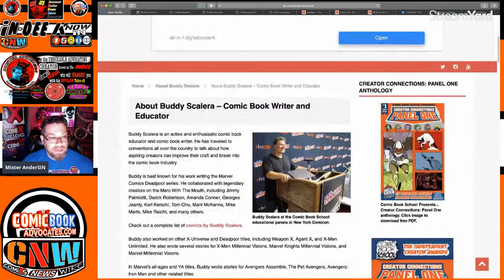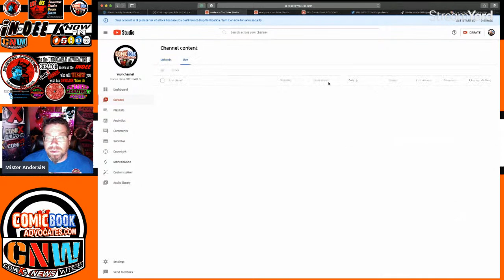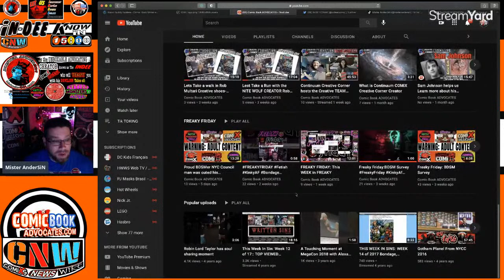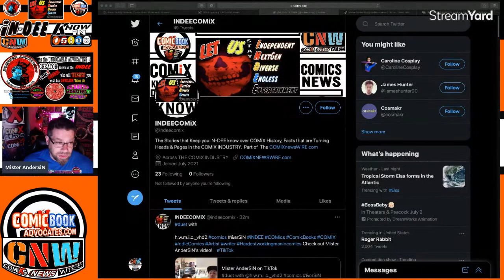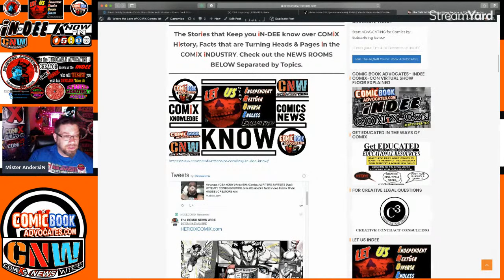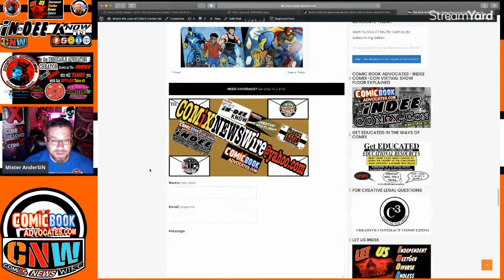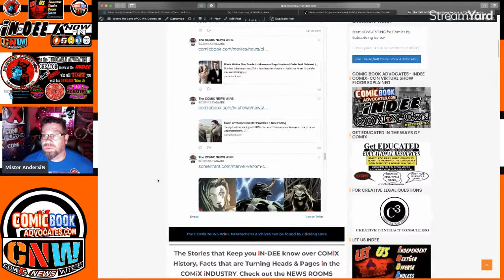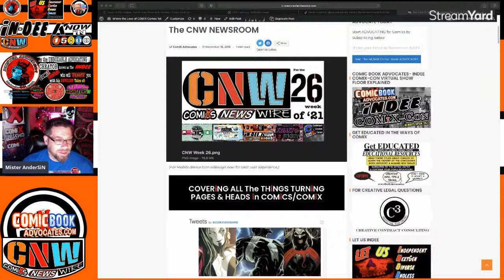CNW SPECIAL: COMiX ADVOCACY-Past-Present-Future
We look Back over the LAST 6 Years, Talk about all the Changes Coming and Look Into out Crystal ball at the Future...

Here is the Link to our coverage on our Site:

Let’s check out what’s causing Waves and Exciting Fans in the COMiX INDUSTRY and its MARKET ViA THE TOP HEADLiNES

COVERiNG ALL The THiNGS TURNiNG PAGES
& HEADS in COMiCS/COMiX
Plus Where to go This WEEKEND

Created from the LOVE COMIX & a NEED to the NEED for an ADVOCATING PLATFORM.  Be MORE Than a FAN and BECOME an ADVOCATE FOR COMICS by Sharing our Posts dand help us ADVOCATE for Thousands of Creators a Year.

Need a COMiX Con Forecast to see where events will be near you? Got to AdvocatesComics.com to see what Exits there are this week and beyond  on The COMiX Con Highway!

Check out What Creators are Crowdfunding  by going to BackerPause.com

Get Caught up with the COMiX Industries News by heading

Become Educate in the Ways of COMiX by entering our Digital Panel Room over

HELP US CONTINUE TO ADVOCATE

While we Advocate for Thousands of Creators and Hundreds of projects a year, at no charge,  the tools we use such as Web Hosting, Urls, and  computers have an annual Cost.

Please consider donating anything you can to help us to continue to advocate and put out on ADVOCATING  PROGRAM for everyone to enjoy.  Who knows if  we make enough maybe we can hire a full time EDITOR.